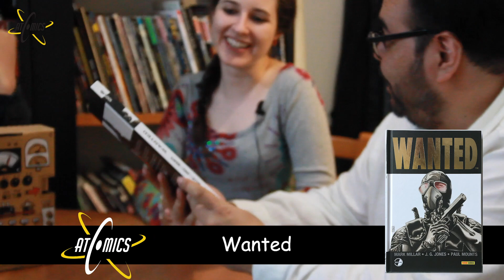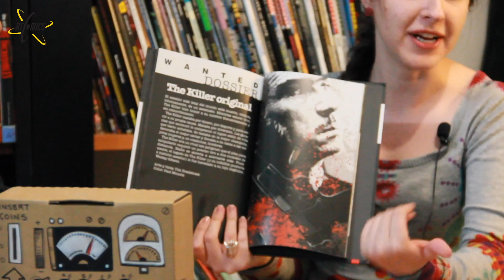Wanted 100% HD de Panini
Nuestros amigos de Panini y Elisabetta nos comparten el recopilado en 100 por ciento HD de Wanted, obra de Millar y JG Jones, lanzado este mes de Julio en México por Panini, esperamos les guste.